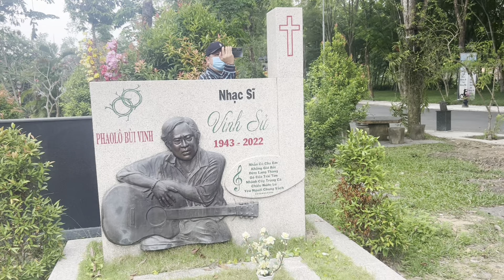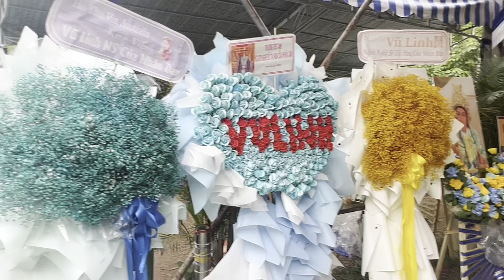Trưa 18/4/2023 Mộ NSUT VŨ LINH"Tuyệt Vời"Nhạc Sĩ Sơn Hạ"Đến Viếng"Chia Sẽ Viết Tặng Chú Ca Khúc.